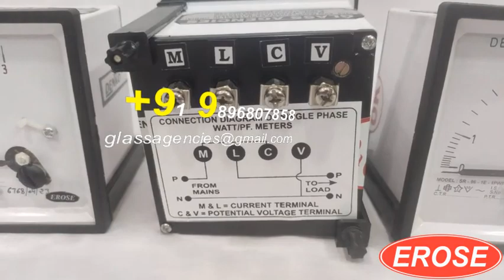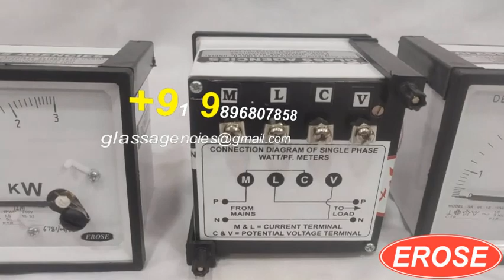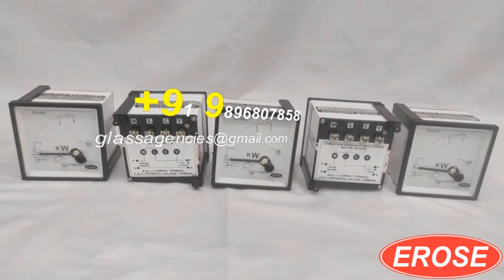Watt Meter 3 Kilowatt EROSE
5309, Anaj Mandi,
Haryana
INDIA